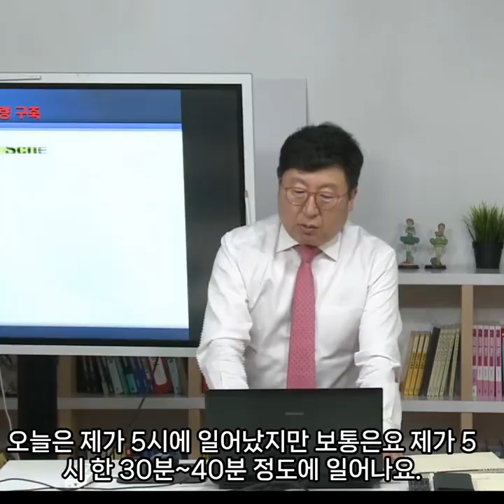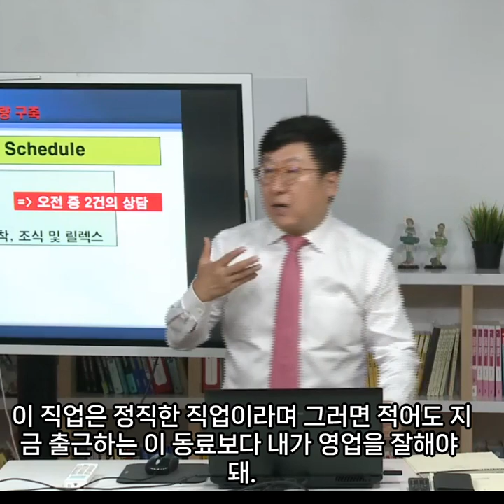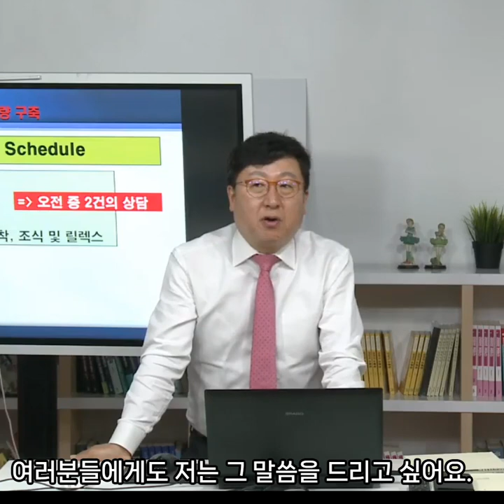내가챔피언을했던 결정적 이유_영업의신스쿨 원승현대표강의#4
영업의신 스쿨 안내